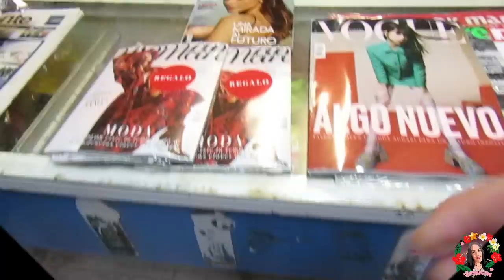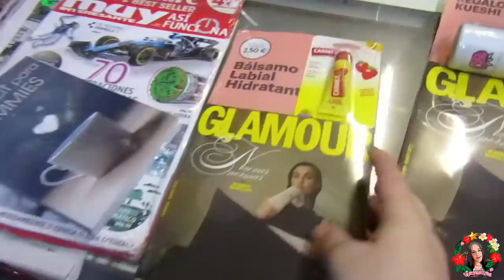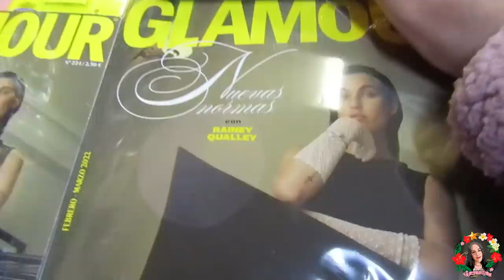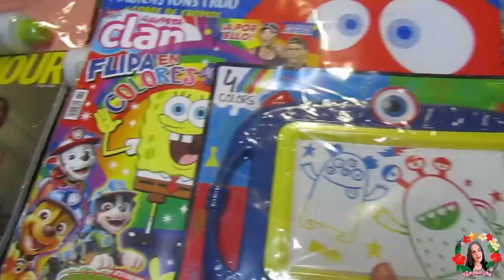*🎁REGALOS REVISTAS¡ESTE MES SÍ REGALAZOS!FEBRERO 2022/PARTE 2🎁*